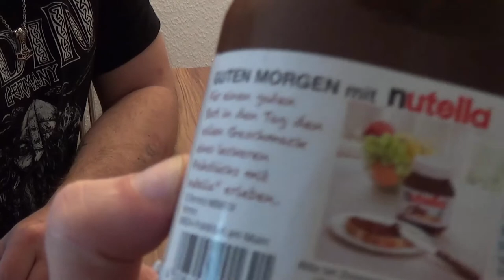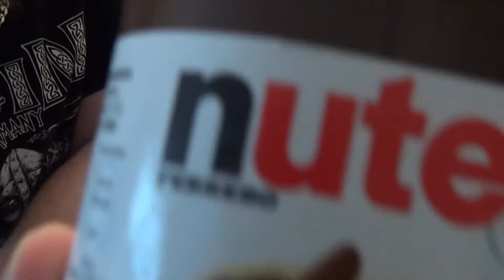Hardware Check - Schoki